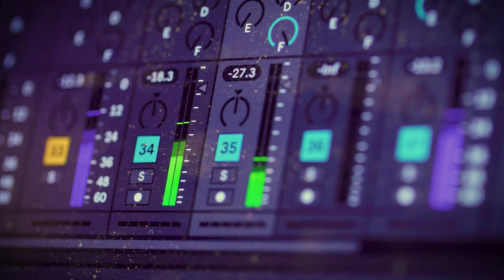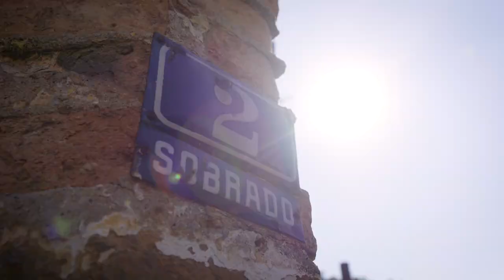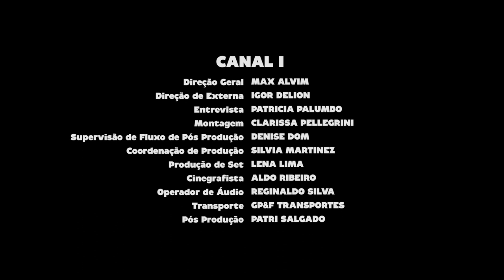Eramir Neto | Programa Passagem de Som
Sem esconder a paisagem, o saxofonista Eramir Neto percorre todos os espaços da Vila Itaroró, um local público e cultural da cidade de São Paulo. Prestes a se tornar patrimônio histórico, a moradia de 1920 foi desapropriada e aos poucos é revitalizada para receber o público.

Na companhia do gestor cultural Higor Advenssude, o músico compara arquitetura e intervenções com o seu projeto musical que recebe uma base de beats eletrônicos pré-produzidos, junto do instrumento acústico executado ao vivo.

Mas é sobre o palco do Instrumental Sesc Brasil que conhecemos um pouco mais da experimentação que o músico trouxe para o show reunindo cinco saxofones barítonos em sua formação.

Ficha técnica:
ERAMIR NETO
sax, flauta, ewi, loop e beats

JULIENE BELLINGERI
sax

TAÍS CAVALCANTE
sax

BIO BONATO
sax

VAISY ALENCAR
clarone

agradecimentos
HIGOR ADVENSSUDE
CUCA FERREIRA
ESDRAS NOGUEIRA
CENTRO CULTURAL VILA ITORORÓ

CANAL I
Direção Geral
MAX ALVIM

IGOR DELION

Entrevista
PATRICIA PALUMBO

Montagem
CLARISSA PELLEGRINI

DENISE DOM

SILVIA MARTINEZ

LENA LIMA

Cinegrafista
ALDO RIBEIRO

REGINALDO SILVA

Transporte
GP&F TRANSPORTES

Pós Produção
PATRI SALGADO

MÚSICAS
XP (Eramir Neto)
5+1 (Eramir Neto)
FAROFA (Eramir Neto)
LONDON´S NIGHT (Eramir Neto)
BOB´S SONG (Eramir Neto)

Administrativo
JEFFERSON SOUZA
LUCIANA GRACIUTE

Comunicação
BÁRBARA FREITAS
ELOÁ CIPRIANO
GLAUCO GOTARDI
JUCIMARA SERRA

Documentação
MADALICE ALVES
PATRICIA RAPACE

TIAGO MELO

Produção
SHEILA BUDNEY
TATIANA GARCIA

HELOISA URURAHY

Programação
MOARA ZAHRA
SÍLVIA GARCIA
SOLANGE ALBOREDA
WALTER FRANK

SIDÊNIA FREIRE

REGINA GAMBINI

SÉRGIO JOSÉ BATTISTELLI

LUIZ DEOCLÉCIO MASSARO GALINA

IVAN GIANNINI

Realização
Canal I